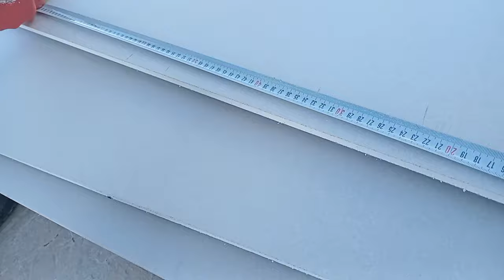Alçıpandan dekorasyon işleri.